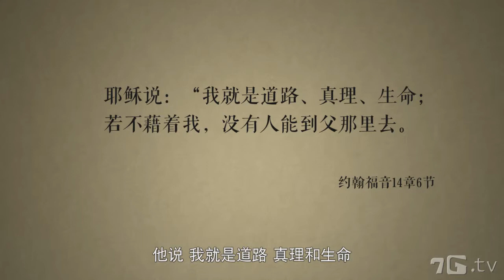【爱聊7G】修复：中传女生被害，揭露大学生深层问题！